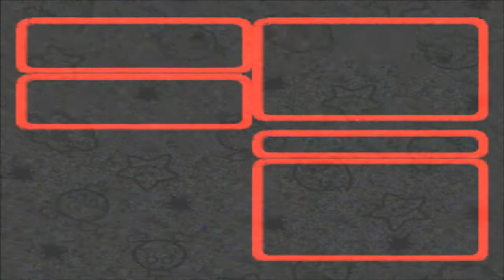Super Mario RPG - [BLIND] Let's Play with DAN - Part 11 [BOWYER]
Arrows he shoots, much pain he deals!